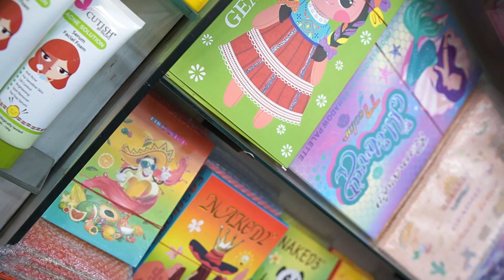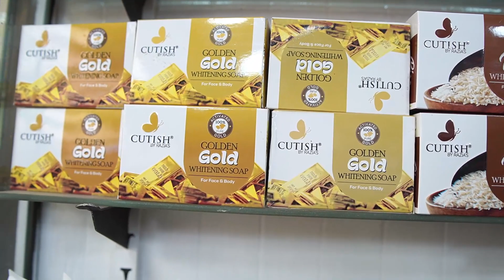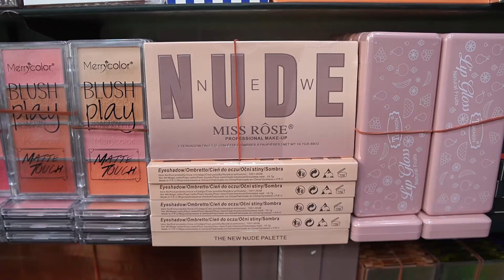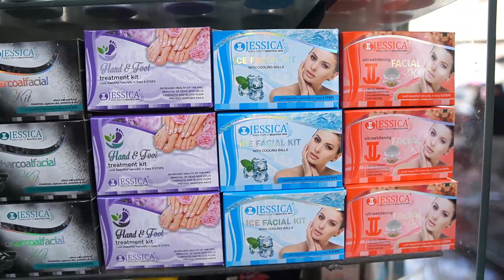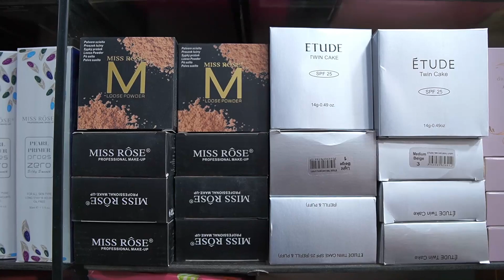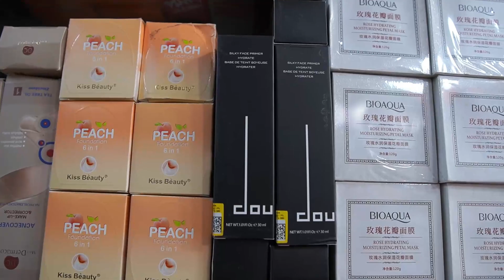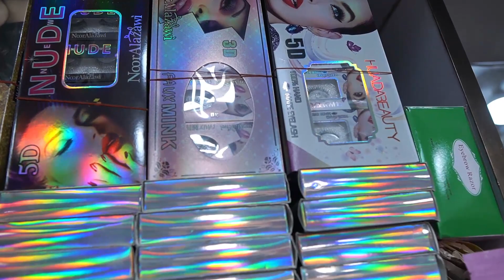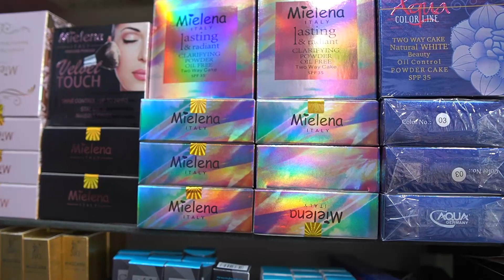Affordable Makeup l Sasta Makeup l Wholesale Makeup l Wholesale Cosmetic in Bolton Market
Dosto Aj ki video bht kamal ki hai aj ki video mai hum apko woh items show krwain gae jo apko bs hamari shop par akar screenshot bhej kr hasil krne hai qk isse aplogo ko benefit hoga or aplogo ko kahi jane ki zarurat nahi hogi or sare items apko ek he shops se miljaengae
to dosto yeh video enjoy krain or mujhe comment kr ke zarur batana ke yeh video apko kaise lage

Shop Address :- Shop # 47, Haroon Center,Near Humaiyo Brother, Marriot Road, Bolton Market Karachi.

Shop Location :- shorturl.at/ctxJK

If you want to promote your shop
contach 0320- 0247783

If you more this type of makeup video